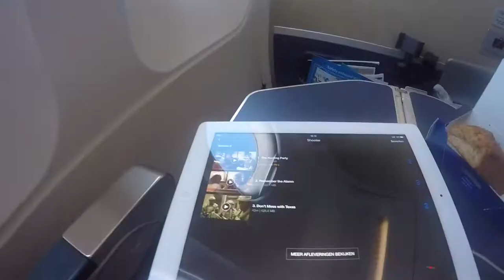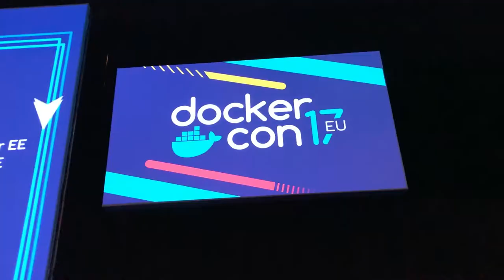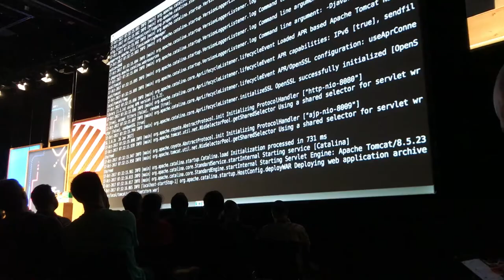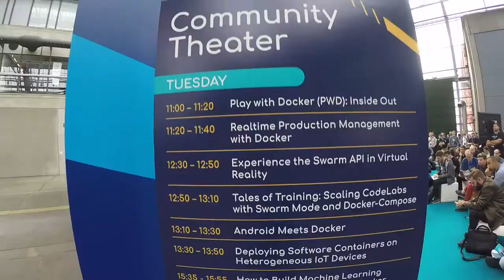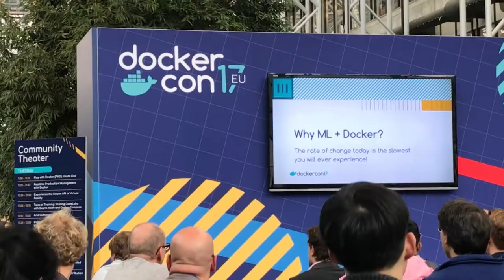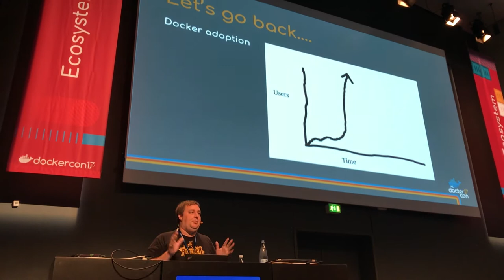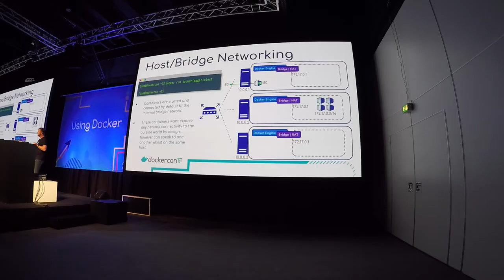DockerCon Europe 2017 in Copenhagen - VLOG 7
In Vlog 7 I'm taking you to Copenhagen (Denmark) for DockerCon Europe 2017 The video features the travel, the lodging, the conference, and the vibe.